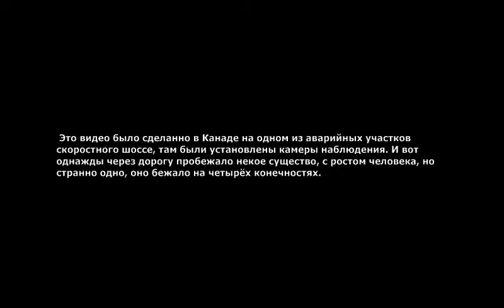Оно пробежало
Видео сделанное в Канаде на одном из участков скоростного шоссе.